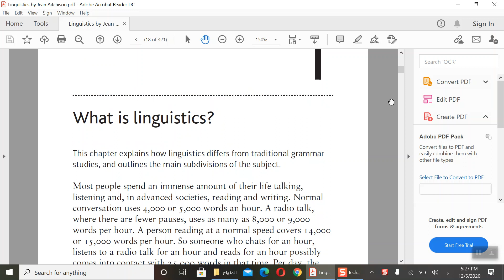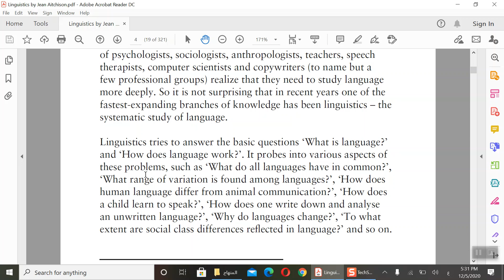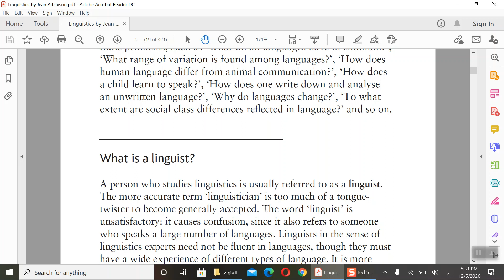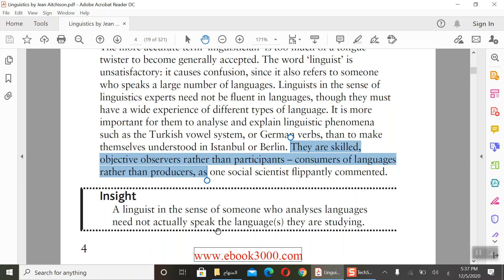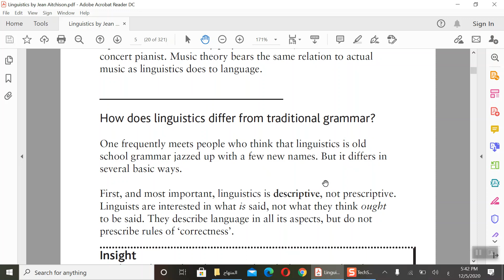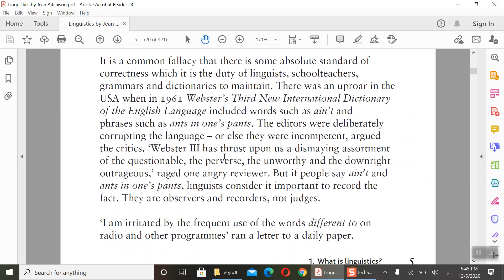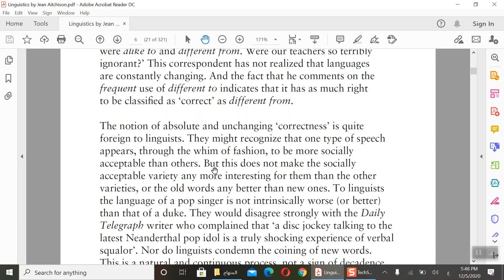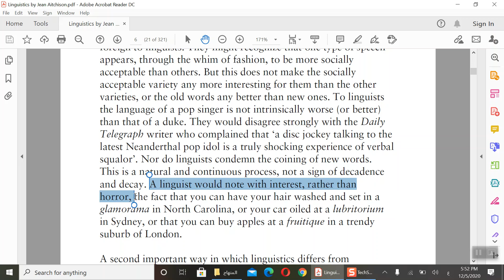المرحلة الثالثة علم اللغة المحاضرة الاولى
What is linguistics? What is a linguist? How does a linguist differ from an English teacher?
What is the difference between Linguistics and traditional grammar?